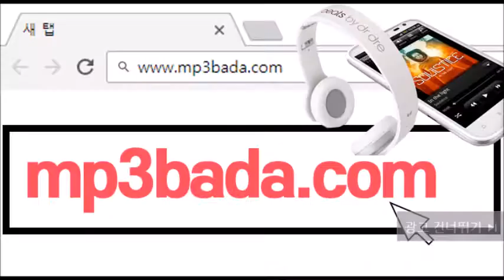슈팅 스타 - 일로와이로